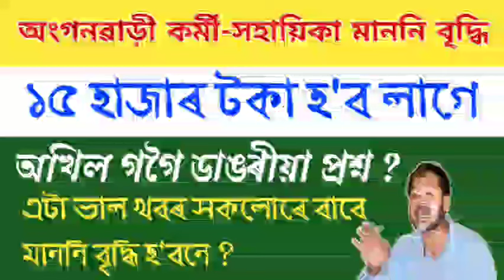১৫ হাজাৰ টকা হ'ব লাগে মাননি | অখিল গগৈ ডাঙৰীয়া প্ৰশ্ন | Anganbadi News Assam | Today Anganbadi News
১৫ হাজাৰ টকা হ'ব লাগে মাননি | অখিল গগৈ ডাঙৰীয়া প্ৰশ্ন | Anganbadi News Assam | Today Anganbadi News